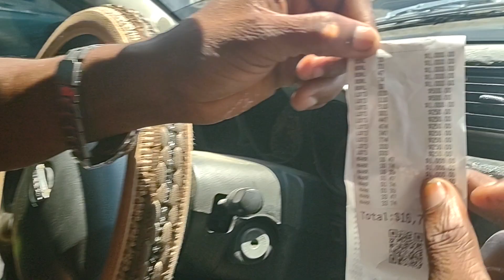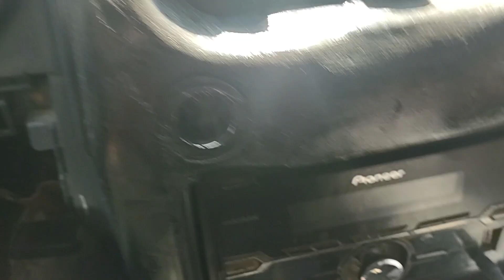artisto gen nan bolet la